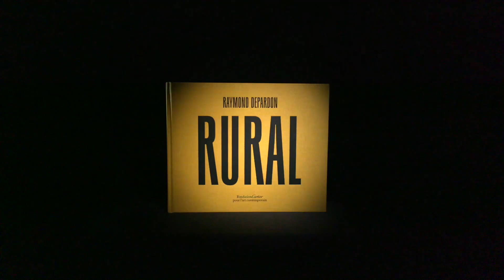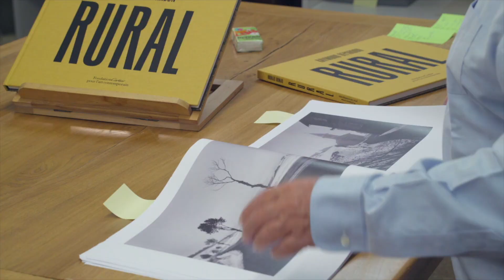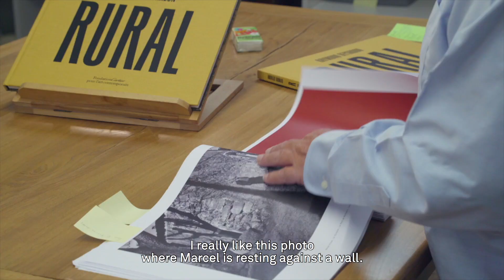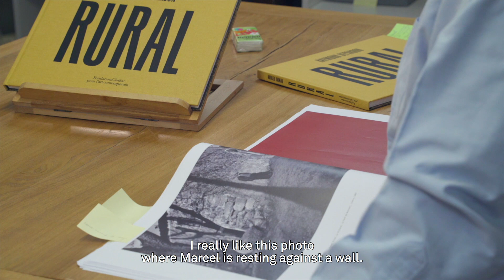Découvrez la nouvelle publication de Raymond Depardon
À l'occasion de la sortie de son nouvel ouvrage « Rural », le photographe Raymond Depardon revient sur son exploration de la France paysanne au cours des années 1990 et 2000.